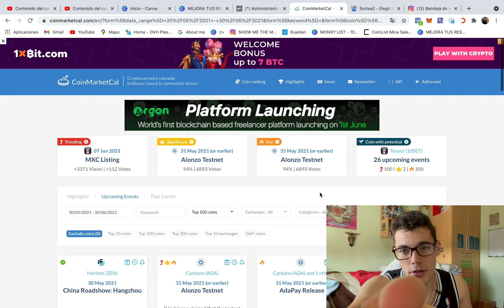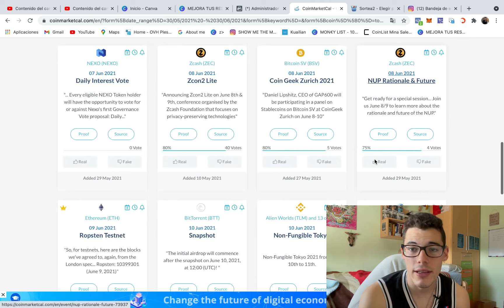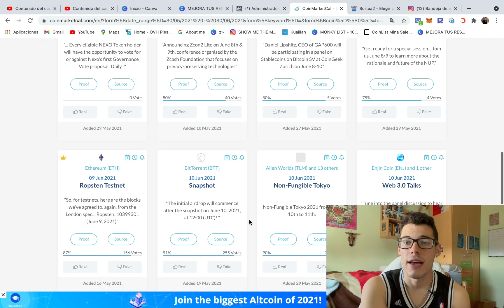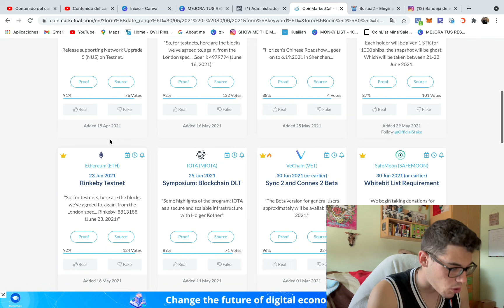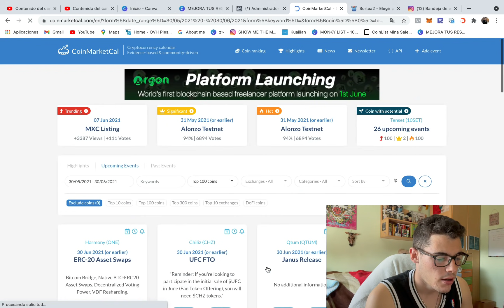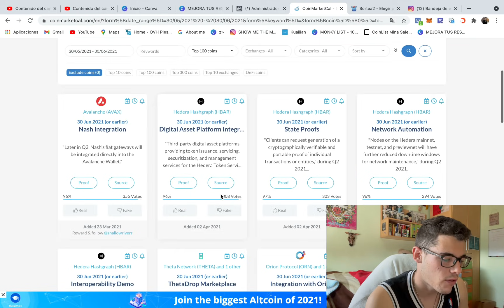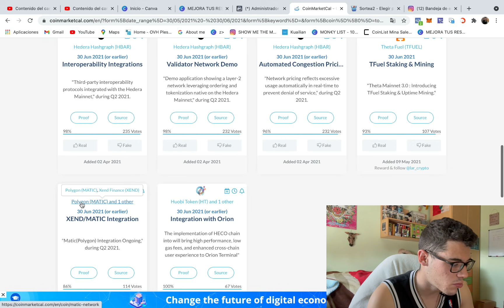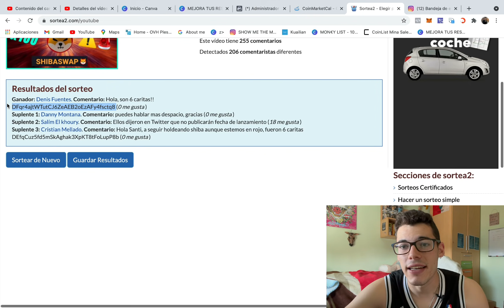😱 TE MUESTRO TODOS LOS EVENTOS A TENER EN CUENTA EN JUNIO 🤑 ¿ QUÉ SUBIDAS HABRÁ EN ESTE MES? ✨